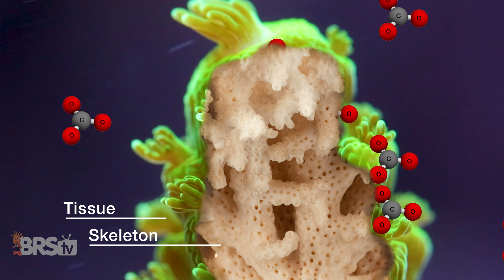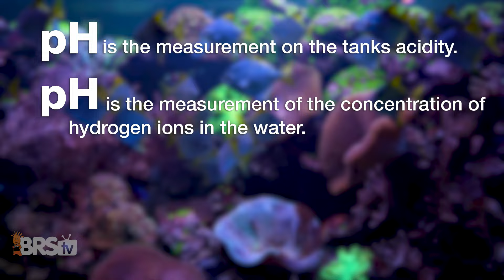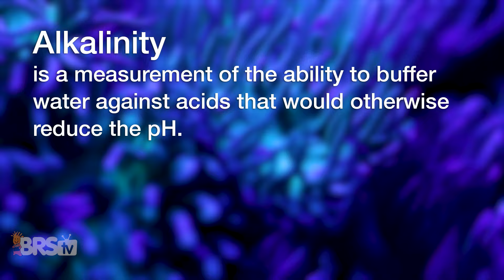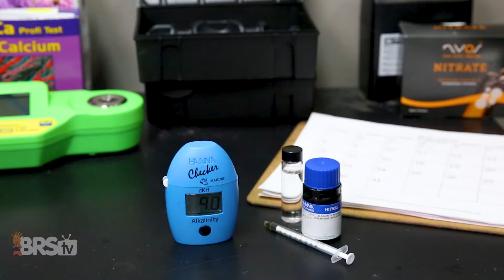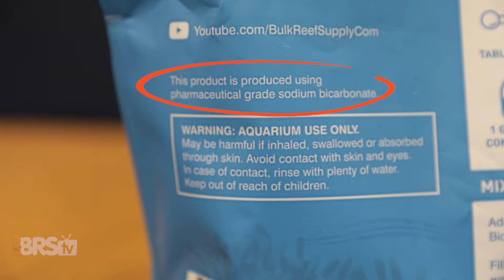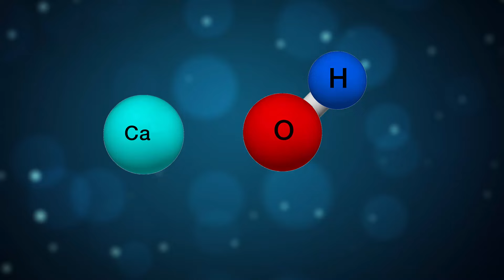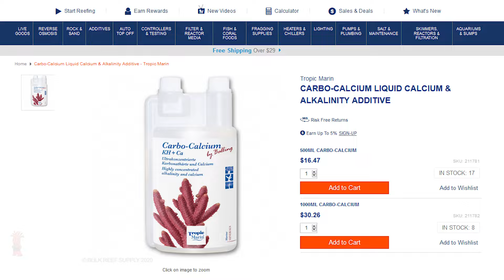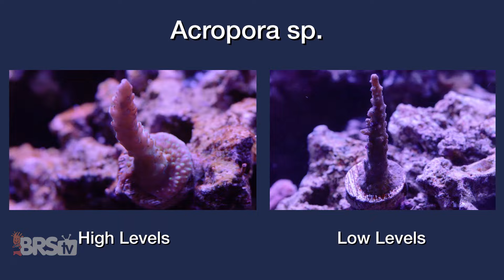New concept in reef tank Alkalinity: How it works & how to gain 70% or more coral growth!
Today we're sharing a whole new perspective on your reef tank's Alkalinity. If you want to know the science behind what's really happening in your tank when it comes to pH and alkalinity, this episode is for you! Ryan shares the relationship between pH, carbonic acid, bicarbonate and carbonate on a whole deeper level so you can stop leaving 70% or more coral growth on the table.

Master Reef Tank Chemistry with our help to make it fun and easy!